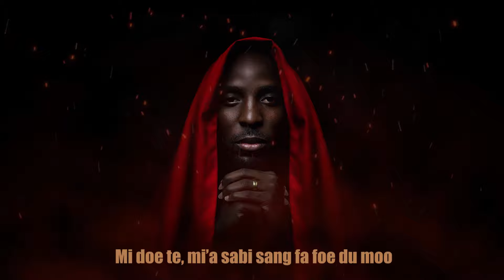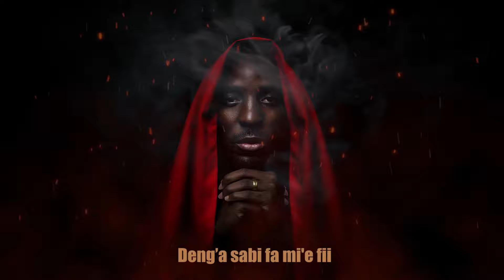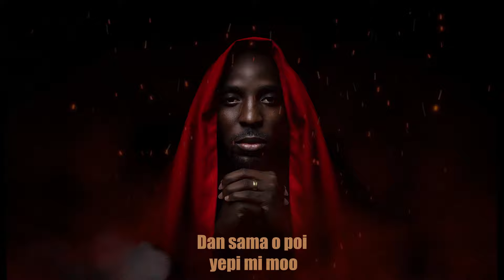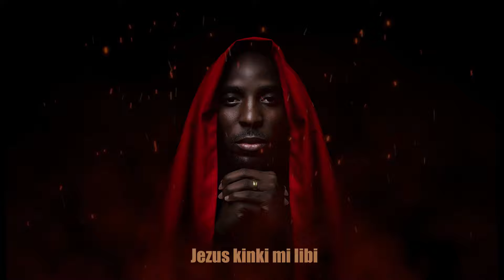Rebrouf Sanvisi - Mi'abi Yu Fanowdu (OFFICIAL AUDIO)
Dit lied is een portret van mijn strijd om te blijven geloven dat wat God ooit aan mij belooft heeft, Hij dat uiteindelijk wel zal doen.

Dit lied gaat over mijn persoonlijke worsteling met God zelf; een worsteling tussen het menselijke en goddelijke, het vleselijke en het geestelijke, maar bovenal een worsteling tussen een zoon en zijn Vader.

Dit lied is mijn gebed. Moge het ook de uwe zijn. Psalm 107.

Graphics: Harvey Lisse PhotoArt
Producer: Pray!
Keys: David Pansa | Bass: Jaïr Guiamo
Recording: Juel Media
Mixing & Mastering: JP Studio